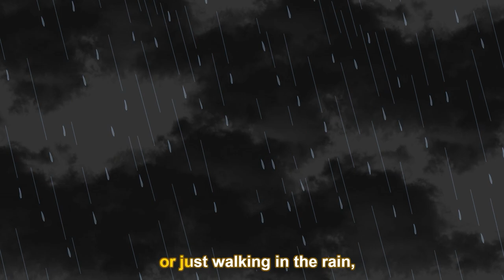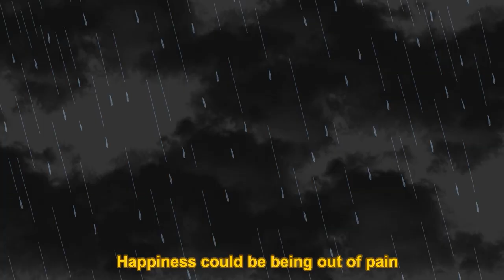Children Songs collection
"Happiness" is one topic that we usually skip or don't fixate enough on, while on the other side we teach our children about the basic values, morality, studies and health. Through this video, we want to make sure that happiness should be the ultimate goal of every kid's life.
We need to crop this idea of happiness in every single child, so that in later seasons of life all our lil ones are focused on, is happiness.

Parents, join us in this movement of making happiness a life lesson for our beloved kids.